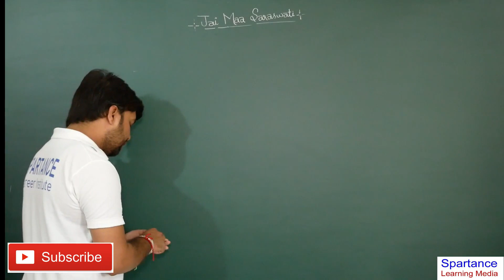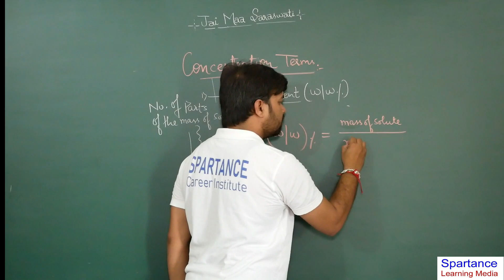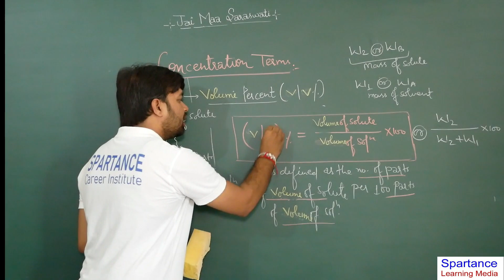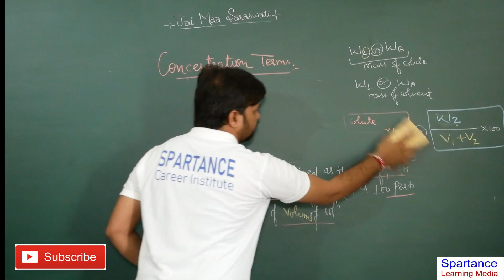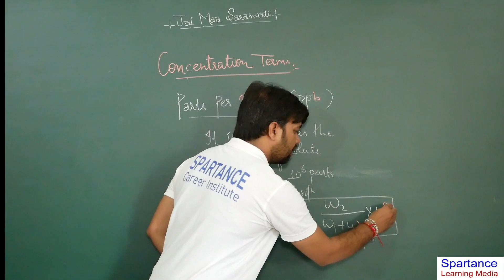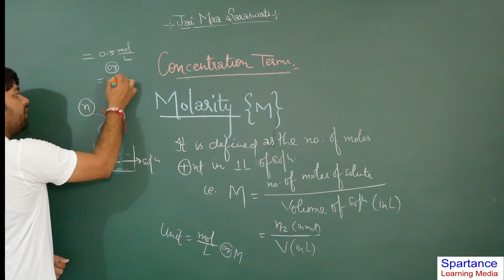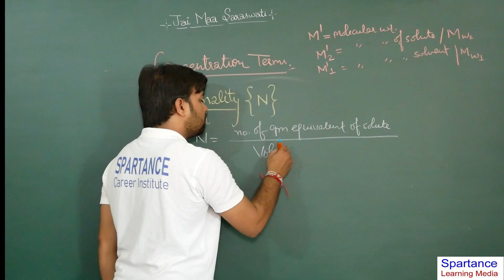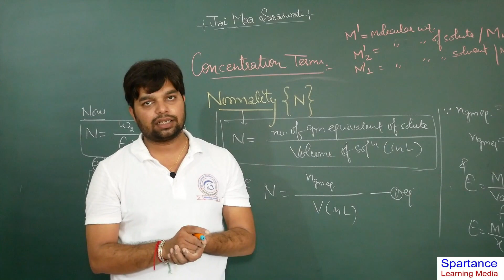Mole concept (concentration terms) part 1 for class 11th and competition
In this video we'll learn about the concentration terms - mass percent, volume percent, strength, parts per million, parts per billion, molarity, normality in a brief manner and all their related formulas or related mathematical expressions.

This video for student of class 11th and who preparing competition exam like JEE/NEET.
We'll answering your all doubts in comment sections .
If you've any suggestion post it in the comment section .